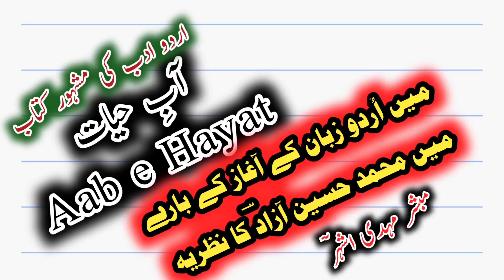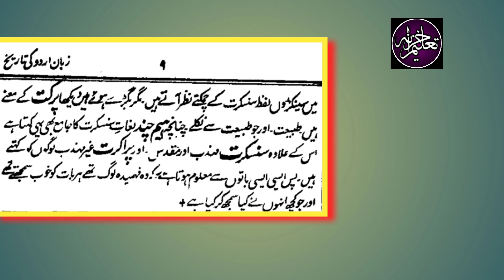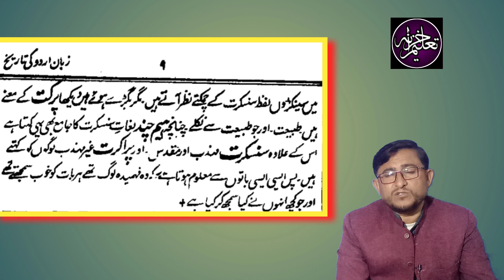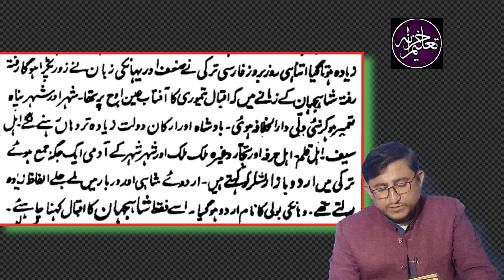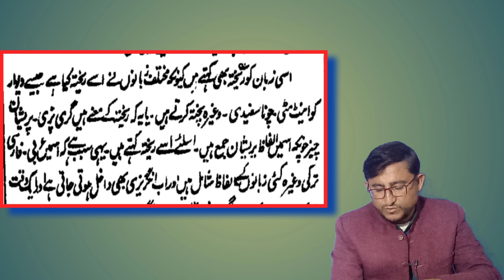Aabe hayat آب حیات first chapter پہلا باب زبان اردو کی تاریخ history of urdu language آزاد azad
aabe hayat
aab e hayyat
آب حیات
aab e hayat
محمد حسین آزاد
اردو تاریخ اور تذکرے کی درمیانی کڑی
muhammad hussain azad
urdu tarikh
urdu history
urdu tazkra
اردو تذکرہ
urdu zuban ka aaghaz
zuban ki ibtada
زبان کا آغاز
اردو زبان کی ابتدا
نظریہ theory
برج بھاشا سے اردو
biraj bhasha sy urdu
دہلی گنگا جمنا